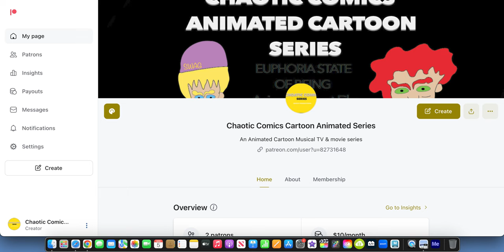Chaotic Comics Animated Cartoon Series Official Patreon Page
Chaotic Comics Animated Cartoon Series Youtube Channel:

Produced By Aeather Inc. Company & Heptagon Arts Studios LLC. Company Presents Chaotic Comics Animated Cartoon Series: Euphoria State of Being Animated Short.Written & Directed and Animated by Animator, Cartoonist, Filmmaker Yinneboma A. Peterson. Sound & Audio By Christian Caldwell. Music By Yinneboma Peterson. Starring the Voice Talents Orion Dresden as Character Maddog & Patros Guardian Overseer of Euphoria, Kyle Kingston as character Ollie.
Chaotic Comics Animated Cartoon Series: Euphoria State of Being Log Line Summary: Maddog and Ollie are sitting down on the couch in Maddog's living room talking about real life stuff when the experience intense state of happiness and such a sense of euphoria, brought on by a new legalized drug candy that hit that market called Druid Noms that give you such an relaxing feeling and takes you their to a place of tranquility.
Character List:
Maddog
Ollie
Guardian Overseer Watcher of the Land of Euphoria
Extras.